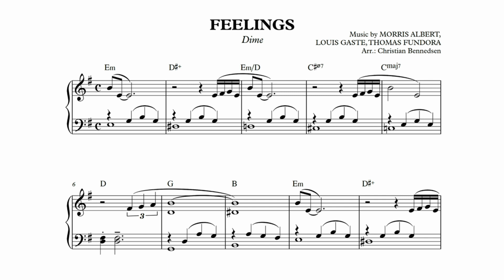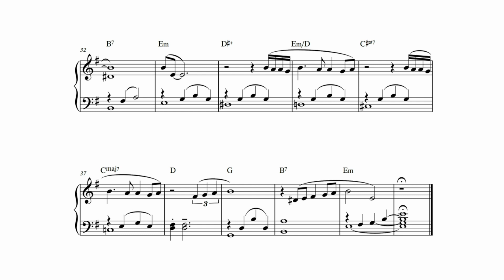Feelings - Piano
Intermediate piano solo. Morris Albert. Dime.
Arranged and performed by Christian Bennedsen.